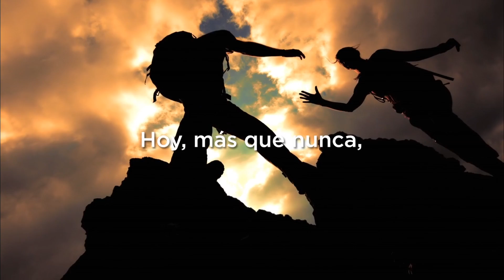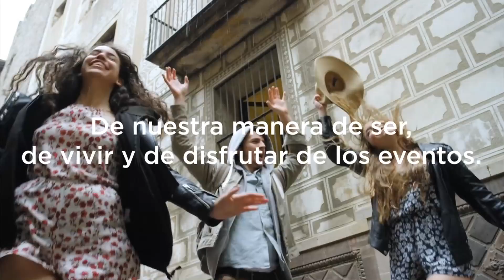Vídeo corporativo BCD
Este es el tema creado especialmente para el vídeo corporativo de BCD meetings & events.